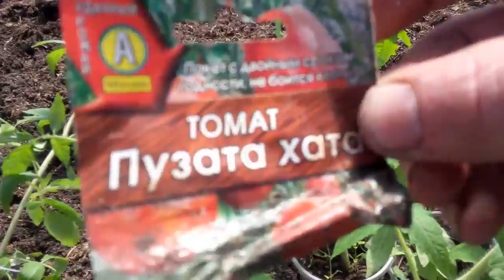Посадка перцев томатов и огурцов // Навозные бублики // Жизнь в деревне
Высадили в теплицу перцы, томаты и огурцы.Готовлю гряды и луны для кабачков и тыквы